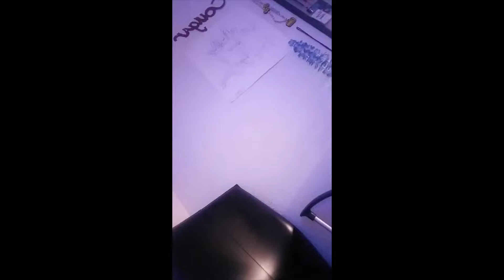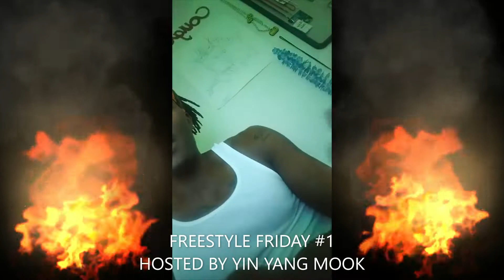Freestyle Friday #1 Hosted By Yin Yang Mook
Yin Yang Mook
Featuring Percythegod